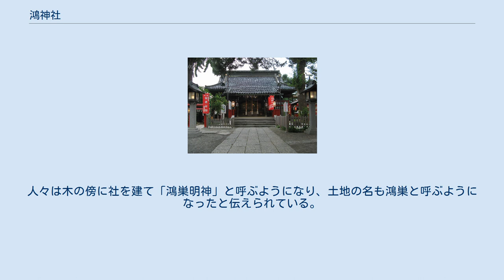鴻神社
鴻神社（こうじんじゃ）は、埼玉県鴻巣市に所在する神社。
鴻巣宿の鎮守である。
毎年12月4日には、境内にて酉の市が開かれることでも知られる。
 鴻巣宿の中心にあった氷川社、熊野社、雷電社を明治6年（1873年）に合祀し鴻三社と号したのが始まりである。
その後、明治35年（1902年）に、日枝社、東照宮、大花稲荷社、八幡社を合祀して、社号を現在の鴻神社と改めた。
当初は市内宮地5丁目にあったが、後に現在地に移転した。
なお、旧社地には現在も八幡、稲荷、氷川の三社の祠が残されている。
 大本となった三社のうち 昔、「樹の神」と言われる大樹があり、人々は「樹の神」の難を逃れるためにお供え物をして祭っていた。
これを怠ると必ず祟りが起こり人々は恐れ慄いていた。
ある時、一羽のコウノトリが飛来して、この木の枝に巣を作り卵を産み育て始めた。
すると大蛇が現れて卵を飲み込もうとした。
これに対しコウノトリは果敢に挑みこれを撃退させた。
 それから後は「樹の神」が害を成す事は無くなったという。
人々は木の傍に社を建て「鴻巣明神」と呼ぶようになり、土地の名も鴻巣と呼ぶようになったと伝えられている。